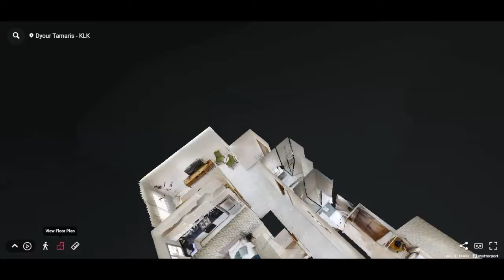Appartement de standing - Résidence Dyour Tamariss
Après le succès qu’a connu la commercialisation des deux premières tranches, KLK KHAYATEY LIVING vous invite à découvrir la 3ème tranche de son projet balnéaire Dyour Tamaris. Des appartements haut standing au coeur de Dar Bouazza et à quelques minutes seulement de Casablanca, pensés et conçus entièrement pour assurer votre bien-être. Le projet « Dyour Tamaris » offre l’alliance parfaite entre l’agréable cadre de vie, la modernité de l’architecture et la disponibilité de toutes les commodités. Niché dans un cadre serein et verdoyant, loin du tumulte de la ville, le projet comprend des résidences R+3 avec des appartements dotés de terrasses et d’une superficie de 67 à 151 m² + jardin de 20 à 38 m². Les biens au design moderne se caractérisent par leur finition de qualité supérieure et leur agencement optimisé. Pour assurer votre confort au quotidien, la troisième tranche du projet « Dyour Tamaris » vous offre une large gamme de services et d’équipements de qualité, notamment une aire de jeux, un terrain omnisport, des espaces verts, une pharmacie et des restaurants. Pour votre sécurité, la résidence dispose d’un parking extérieur.